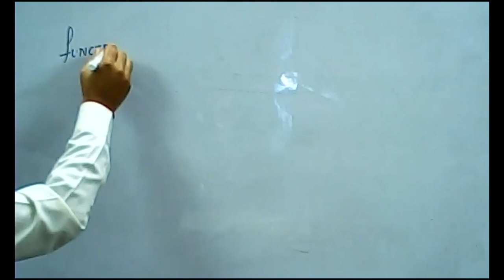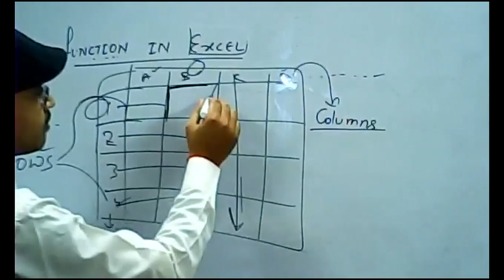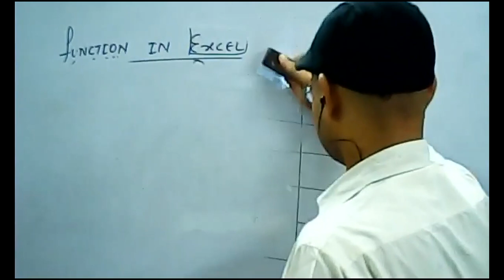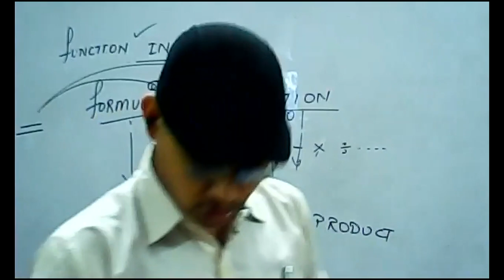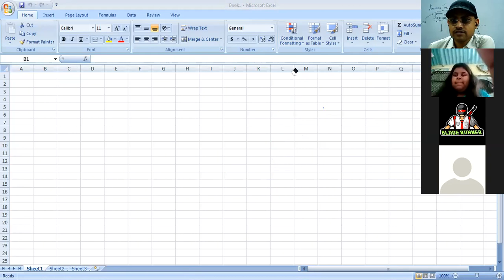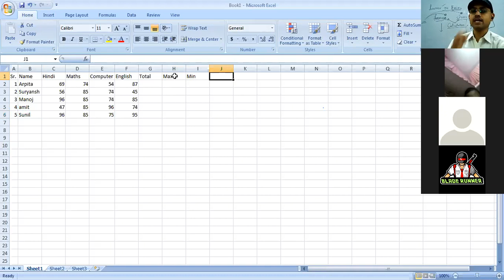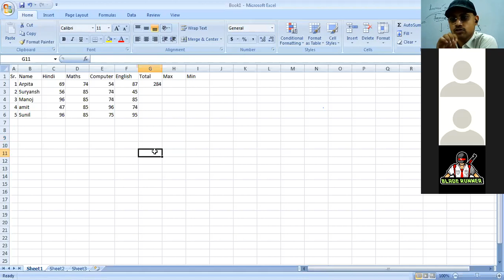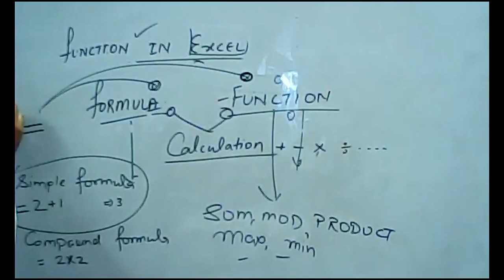Functions in Excel Lecture 1